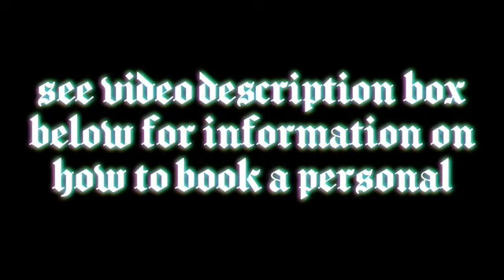TAURUS - A CASE OF CAT SCRATCH FEVER - TAURUS TAROT CARD READING